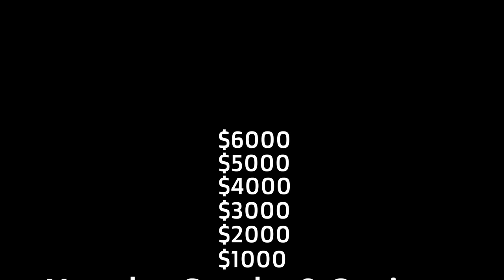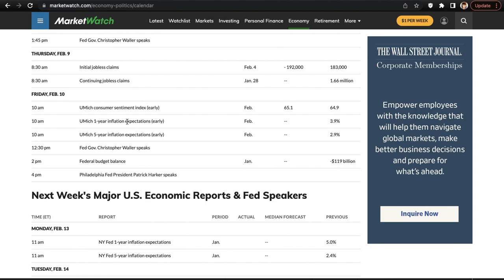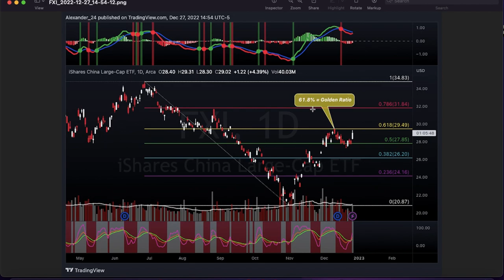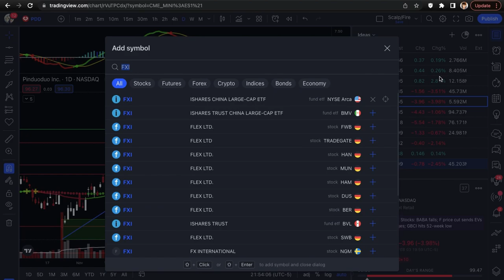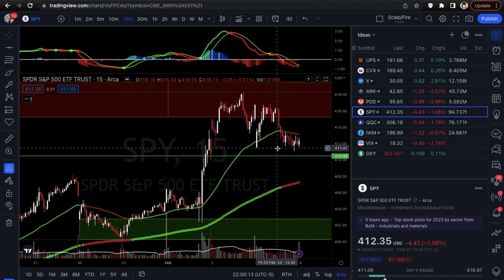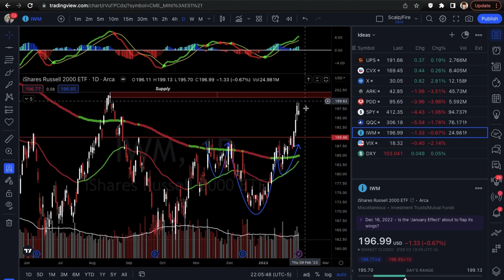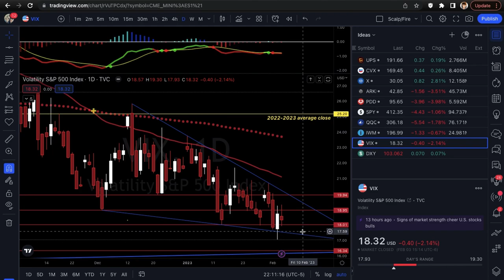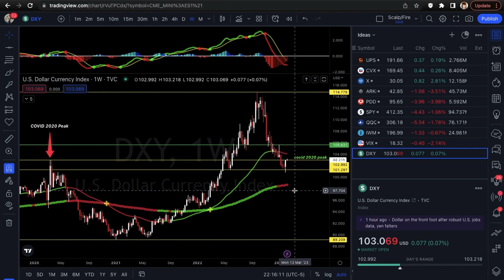STOCKS COOL OFF | U.S. DOLLAR SPIKES! (Top 5 Trade Ideas & Index Overview 2/6-2/10) | Xtrades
Start - 00:00
Economic Calendar - 00:26
UPS - 03:19
CVX - 04:13
X - 06:37
ARKK - 08:58
PDD & FXI - 10:05
SPY - 12:55
QQQ - 16:01
IWM - 18:34
VIX - 20:37
DXY - 24:15